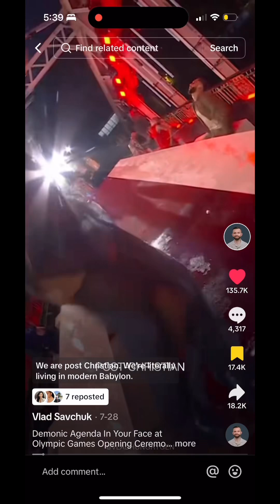PROPHETIC WORD SEP 1st DREAMS & VISION TikTok @ StacySobia